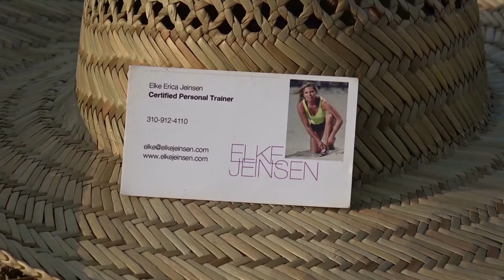ELKE JEINSEN Fotoshooting mit Drohne auf dem Feld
Model: Elke Jeinsen
Fotograf: Alexander Grosse-Strangmann
Video: Bastian
Drohnenpilot: Michael
Drohne: Sven
Videoschnitt: Dirk Rohde